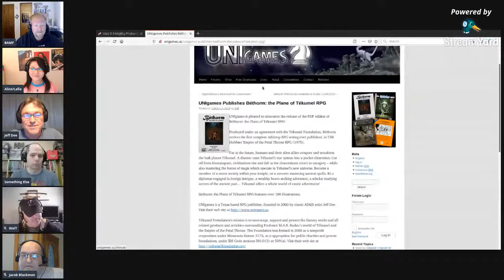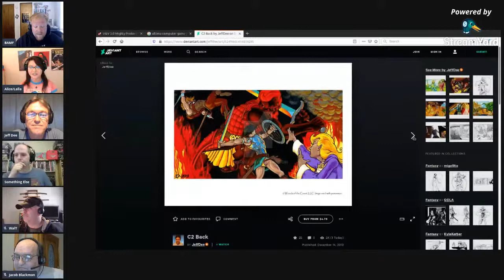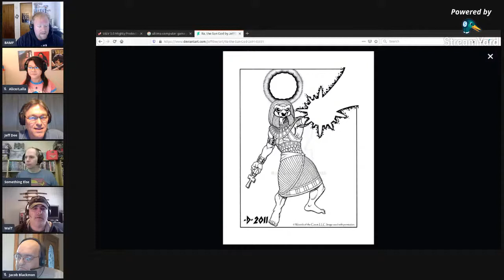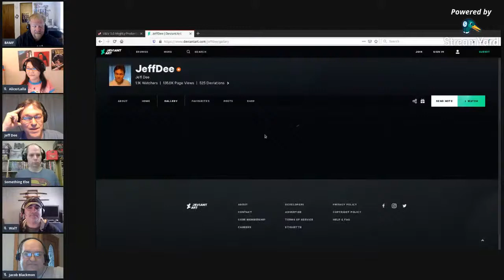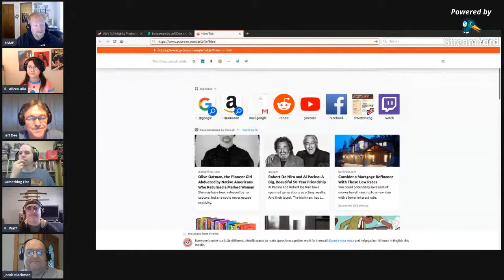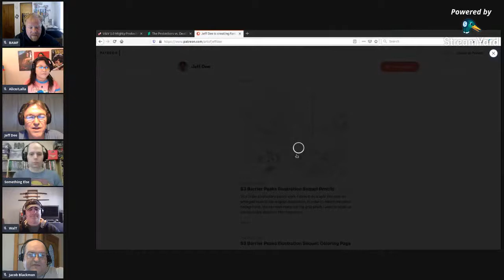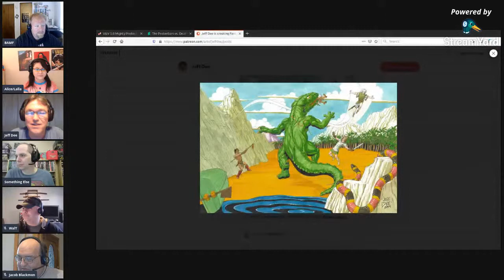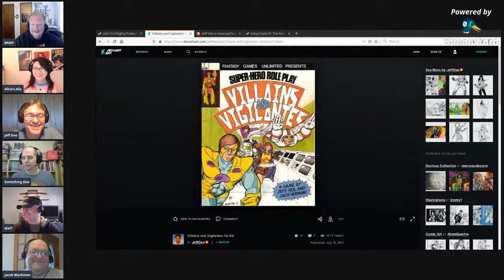BAMF chats with Jeff Dee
BAMF chats with Jeff Dee - Legendary RPG artist and designer Jeff Dee stops by the BAMF podcast to talk about his old days with TSR, game design, his creative process and what he's working on now.